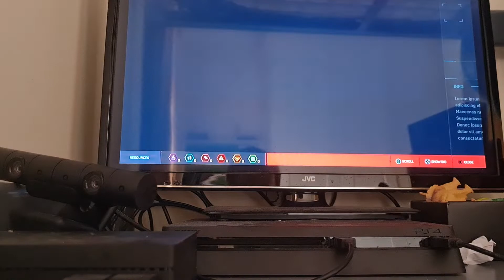spiderman King pin boss fight